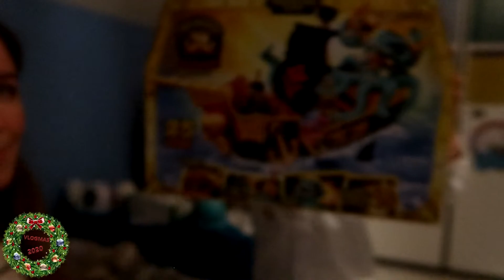[Vlogmas] 1vlog, 1cadeau #6 : Prémisse d'un anniversaire...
On se retrouve pour les vlogmas de 2020 !

POUR PARTICIPER au concours, il faut :
- ÊTRE ABONNÉ À MA CHAÎNE Alex Drine (en mode public)
- REMPLIR CE FORMULAIRE, grâce auquel je serai en mesure d’avoir accès à vos coordonnés de manière protégée ☺️
(Concours ouvert pour la France uniquement)